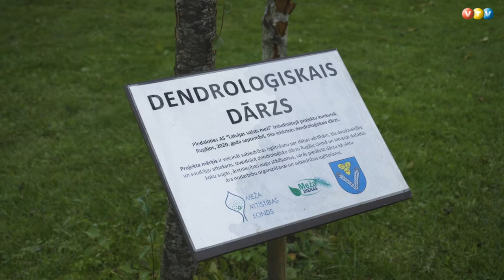Rugājos veido dendroloģisko parku